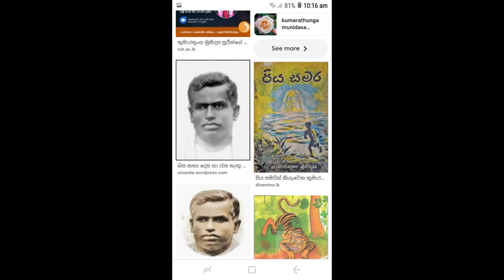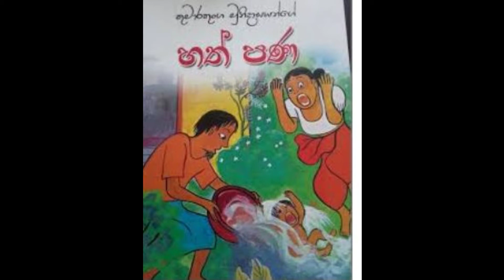කුමාරතුංග මුණිදාසයන් පිළිබද සියලු විස්තර කෙටියෙන්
like කරන්න share කරන්න comment කරන්න